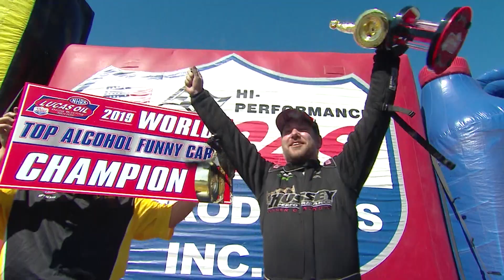TAFC champ: Sean Bellemeur: "I can't wait to get the green light" to go racing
Two-time and reigning NHRA Lucas Oil Drag Racing Series Top Alcohol Funny Car Sean Bellemeur discusses with NHRA's Brian Lohnes his take on the racing break and what he and the Bartone Racing team have in store when racing finally resumes.